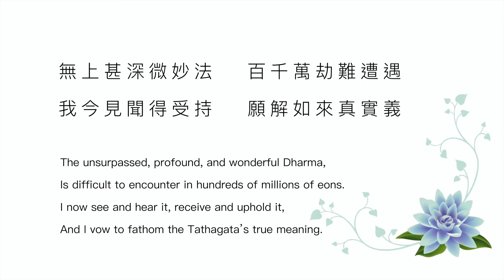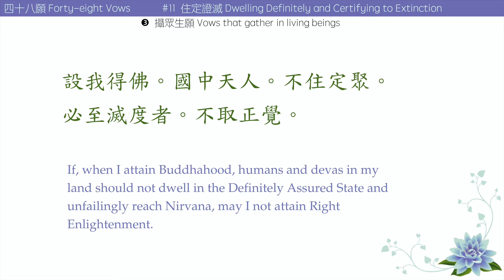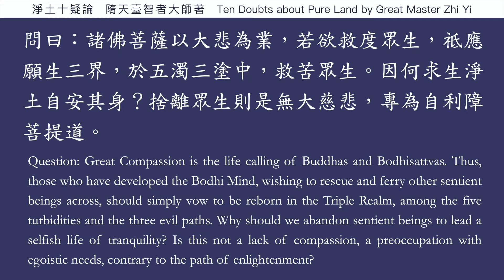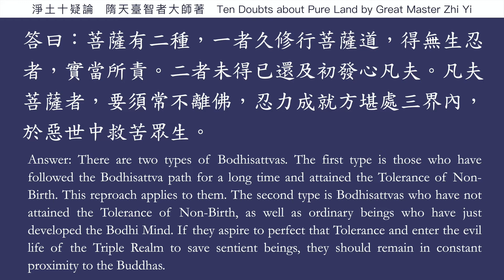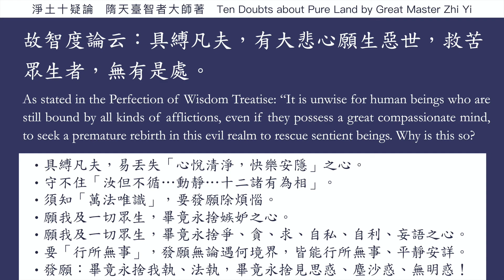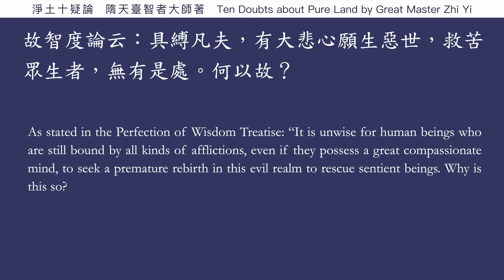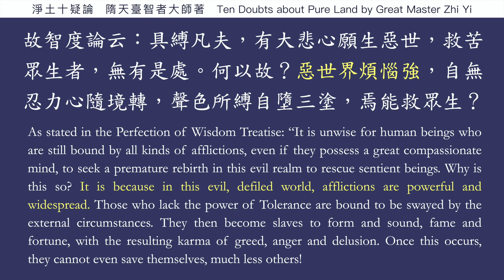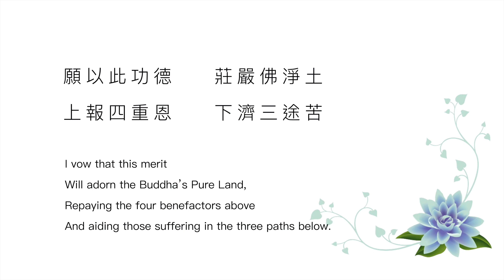【佛說無量壽經 31】第11 願“住定證滅”｜淨土十疑論【Infinite Life Sutra】48 Vows